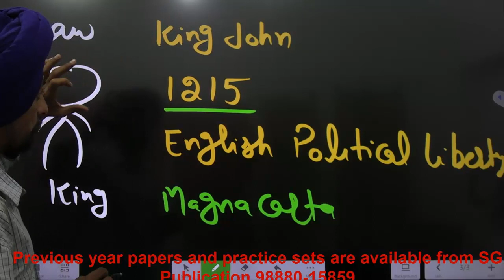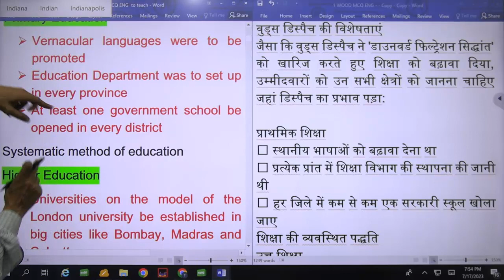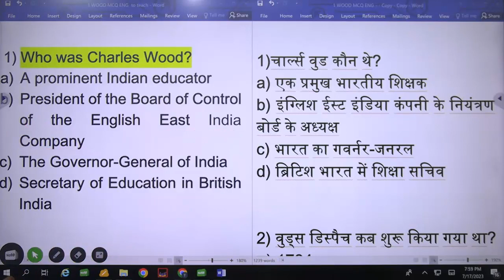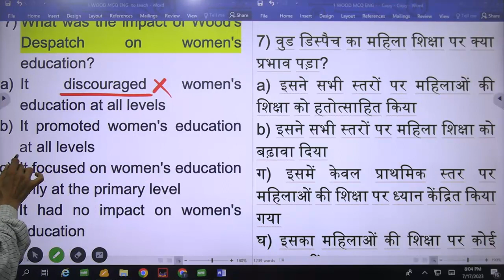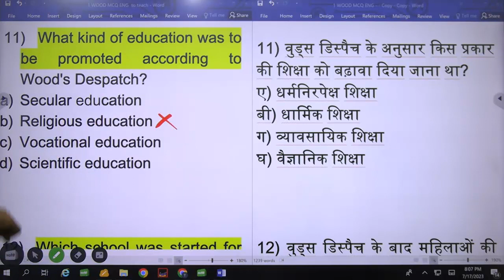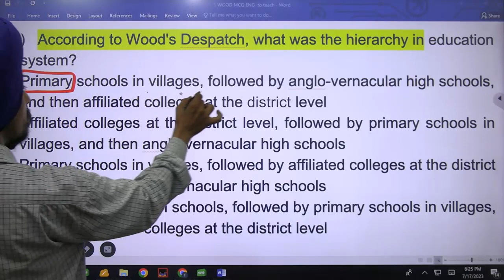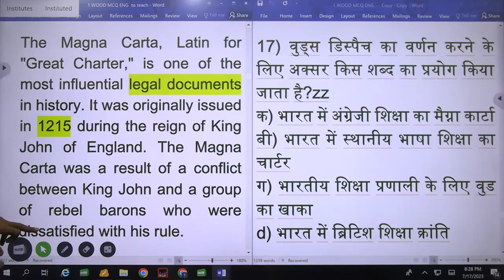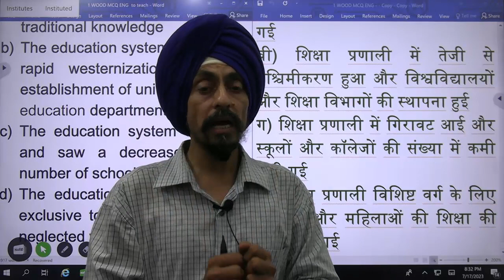Wood's Despatch 1854 l with MCQS l Important commissions in Indian education l By Dr. Tirath Singh